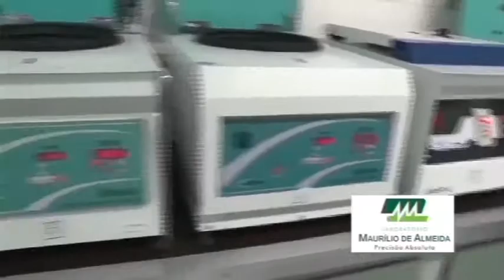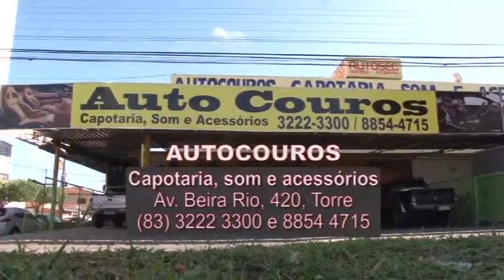80- Parte 03 - PGM JOTA FERREIRA É SHOW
Programa Jota Ferreira é Show,exibido todos os domingos ao meio dia no canal 14,Canal 11 Campina Grande,pela NET 21 ou